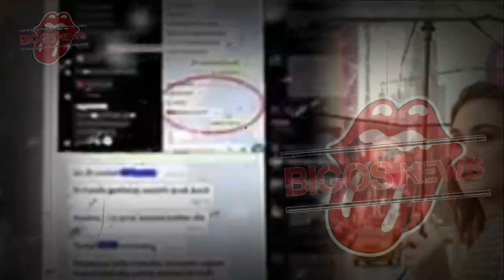GOSIP ARTIS HARI INI~CINCIN KAWIN DIBUANG REINO BARACK? SYAHRINI BENAR2 SUDAH DITINGGALKAN